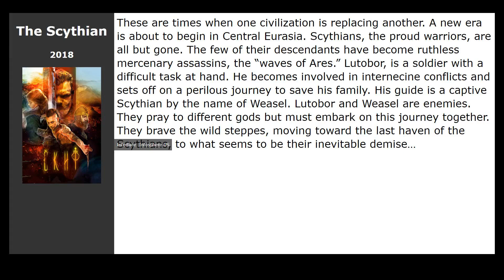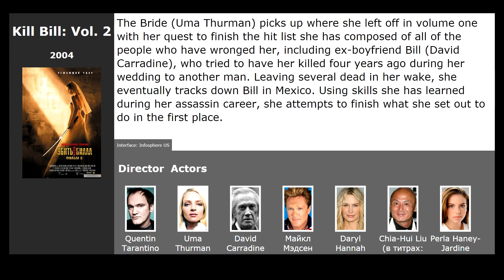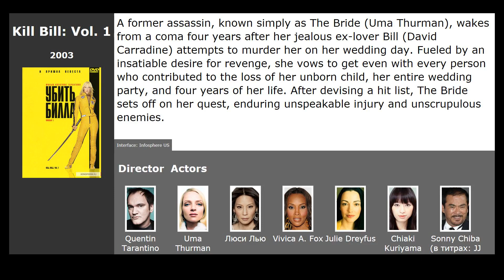Movies like Dragon’s Dogma (2020)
Movies similar to Dragon’s Dogma (2020):

00:00 Introduction
00:13 The Scythian (2018) / genre: drama, history, fantasy
00:26 The Hobbit: An Unexpected Journey (2012) / genre: fantasy, adventure
01:02 How to Train Your Dragon (2010) / genre: cartoon, fantasy, comedy
01:44 Kill Bill: Vol. 2 (2004) / genre: action, thriller, crime
01:57 Crouching Tiger, Hidden Dragon (2000) / genre: action, drama, melodrama
02:10 Kill Bill: Vol. 1 (2003) / genre: action